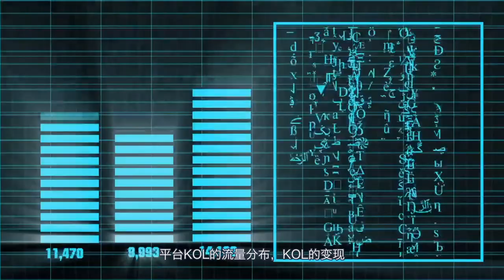女仕界2020KOL工场 ｜一起畅游个人品牌的秘密花园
寻找不到个人品牌的鲜明个性？
怎样写出抓住人心的个人品牌语言？
如何快速精准找到目标人群？
怎样利用社交媒体增加知名度？
如何把流量和粉丝群快速变成商机？
怎样才能做到拥有持续的影响力？
如何运用短视频与照片赢得大众芳心？

女仕界KOL工场，从每个人的真实情况出发，以实用为目标，为每位学员打造专属于自己的KOL行业领袖营销方式！市场上鲜有的实战针对性的工作坊。

课程特色

1 系统性的实践型，动手型工作坊
2 汇聚女仕界工场专业经验，总结出落地的实践方法，让个人品牌打造成为我步骤可执行的实践性技能
3 深度了解个人本质，找到与众不同的切入点
4 小班课堂，根据每位学员特色详细分析
5 辅助一对一定制KOL核心打造方案
6 列出行动清单，导师监督执行
7 高质量的社群陪伴
8 小组讨论+作业点评+女仕界社群基础
9 不同行业，背景的同学搭建高质量人脉圈，资源互换